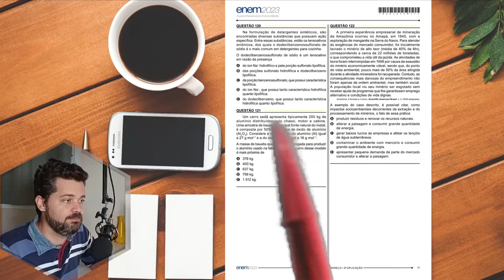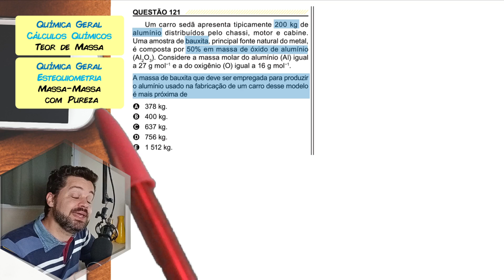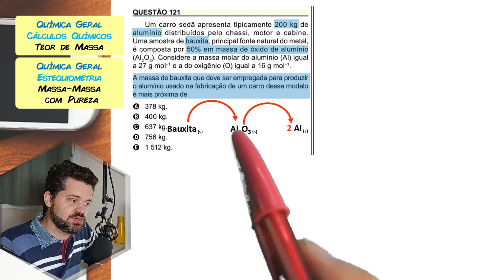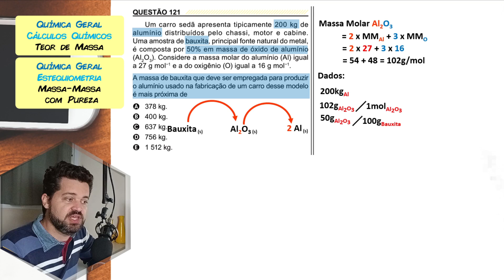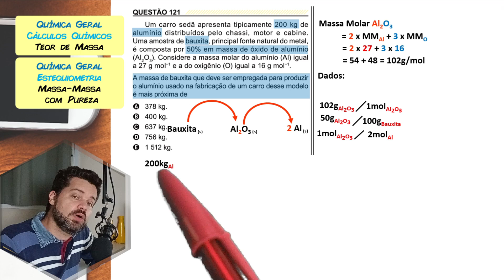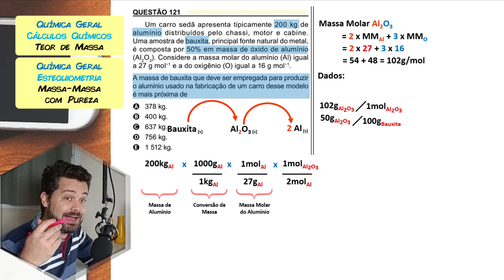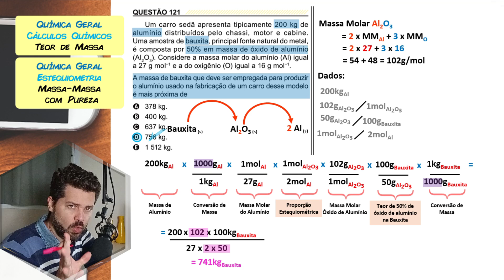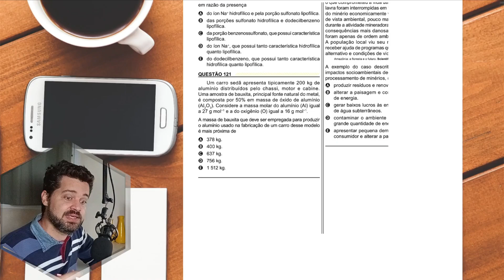✏️ENEM 2023 PPL | Um carro sedã apresenta tipicamente 200 kg de alumínio distribuídos pelo chassi,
Um carro sedã apresenta tipicamente 200 kg de alumínio distribuídos pelo chassi, motor e cabine. Uma amostra de bauxita, principal fonte natural do metal, é composta por 50% em massa de óxido de alumínio (Al2O3).

📁 PASTA ABERTA com meus materiais: Listas de Exercícios, Mapas Resumo, Roteiros de Estudos e muito mais.

Correção comentada de uma questão de química do ENEM 2023 PPL 2ºAplicação, prova amarela. Essa é uma resolução detalhada, seguindo o gabarito oficial.
3) ► Aula sobre o tema:
[não disponível]

Começo da questão:
(ENEM 2023 PPL) Um carro sedã apresenta tipicamente 200 kg de alumínio distribuídos pelo chassi, motor e cabine. Uma amostra de bauxita, principal fonte natural do metal, é composta por 50% em massa de óxido de alumínio (Al2O3). Considere a massa molar do alumínio (Al) igual a 27 g mol−1 e a do oxigênio (O) igual a 16 g mol−1.
A massa de bauxita que deve ser empregada para produzir o alumínio usado na fabricação de um carro desse modelo é mais próxima de
E 1 512 kg.